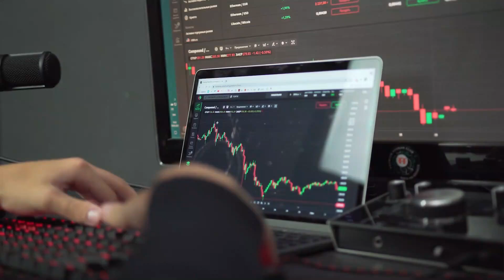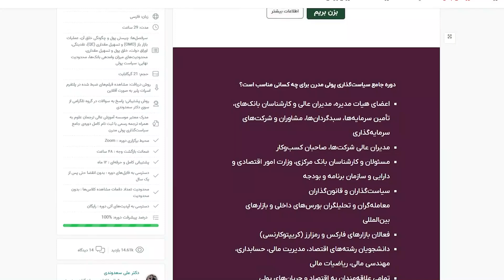دوره جامع سیاست‌گذاری پولی مدرن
بانک های مرکزی بیشترین تاثیر را بر بازارهای مالی از جمله فارکس، ارز دیجیتال و بورس دارند.

 در دوره سیاست‌گذاری پولی مدرن، با ابزارها و سیاست‌های بانک مرکزی آشنا می‌شوید و با بکار گیری دانش این دوره، بهترین تصمیمات را در سرمایه‌گذاری‌های خود خواهید گرفت.

 کلینیک اقتصاد، مرجع آموزش اقتصاد مدرن برای عموم